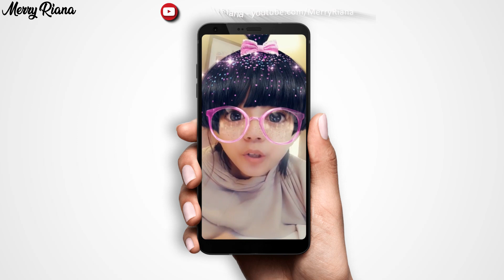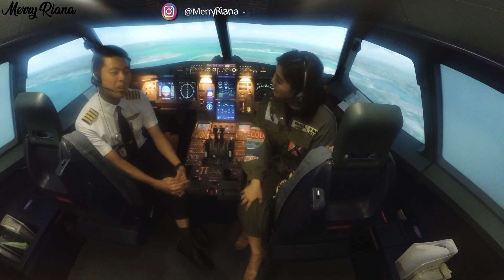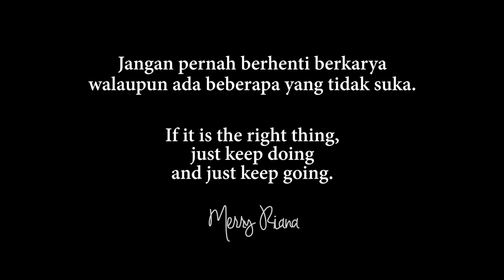SEBELUM LICENSI PILOTNYA DICABUT, CAPT. VINCENT RADITYA CURHAT INI KE MERRY RIANA | Cool Collab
Dibalik problematika tentang Lisensi terbang single engine milik Kapten Vincent Raditya, dicabut oleh Kementerian Perhubungan sebagai regulatornya. Pencabutan lisensi single engine Kapten Vincent pun menjadi perbincangan akhir-ahkir ini. siapa sangka dibalik semua itu ada cerita haru yang sebelumnya pernah disharing kan ke saya...

Thank you Kapten Vincent untuk collabnya, Nah pastikan kamu juga nantikan video keseruan saya yang ada di channelnya Capt.